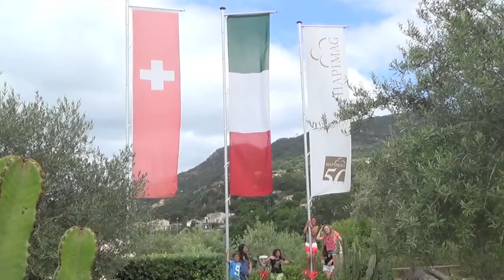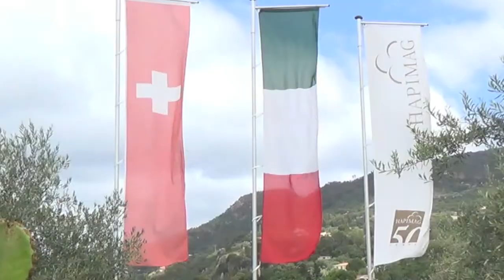Hapimag Cefalù Videocontest 2013, Videoclip settimana 26 2013 copia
Hapimag Cefalú settimana 26, modifica richiesta , 28/06/2013